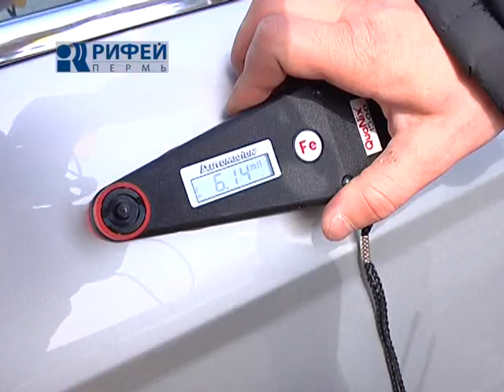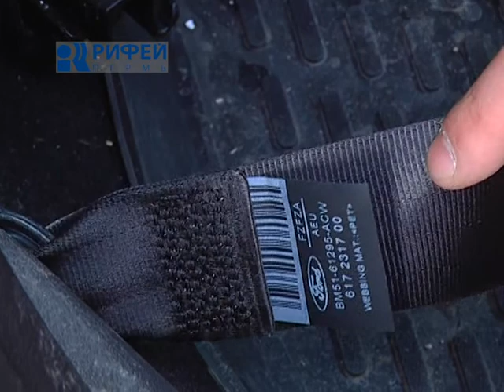Сюжет - Подержанный автомобиль